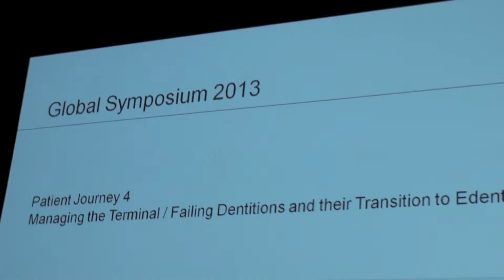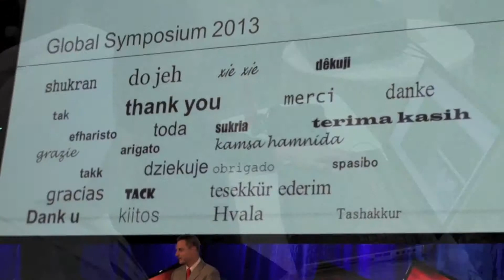Dr Rayman Dr Cheema at Nobel Biocare dental implant symposium New York USA cheema dental jalandhar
Nobel Biocare global symposium all on 4 dental implants Nobel Biocare nobel active nobel replace implants. Dr ophir formovich inventor of nobel active dental implant  Dr palo malo inventor of all on 4
CHEEMA DENTAL IMPLANT CENTRE IS SITUATED IN JALANDHAR PUNJAB, JUST 45 MIN FROM INTERNATIONAL AIRPORT ATQ.
WE PROVIDE ALL KIND OF DENTAL IMPLANT SOLUTIONS , FOR DIABETIC PATIENTS , PATIENTS WITH VERY LESS BONE WHO NEED BONE GRAFTING.